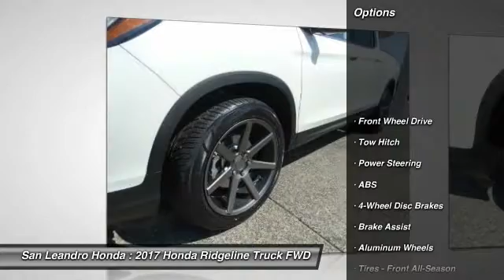2017 Honda Ridgeline Fremont Ca 39002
2017 Honda Ridgeline RTL-T 2WD - $36830

Honda Inventory Stock# 39002 Manufacturer Product Vin#5FPYK2F62HB002776 New 2017 Honda Ridgeline RTL-T 2WD SUV for Sale San Leandro Oakland Alameda Hayward serving the greater Bay Area of San Francisco Ca. This vehicle has current Honda factory incentives offering special lease payments and low price quotes, contact San Leandro Honda before your incentives expire. 2017 Honda Ridgeline RTL-T 2WD SUV comes with great customer review ratings on safety, fuel economy and supports all the current technology like bluetooth phone pairing and much more to meet all your online digital automotive needs. San Leandro Honda's new car website offers a large inventory of New Honda Ridgeline RTL-T 2WD to shop from and research Hondas new products before coming in for a test drive. Today is the right time to purchase a 2017 New Honda Ridgeline RTL-T 2WD during The Bay Area's Honda Sales Event serving the greater Fremont area Castro Valley Union City San Lorenzo Pleasanton and Dublin Ca. Contact our Honda Sales Team at or visit our Honda Car Dealer website New Honda Ridgeline RTL-T 2WD Model#YK2F6HGNW listed on Autotrader.com Cars.com Edmunds.com and Craigslist.com